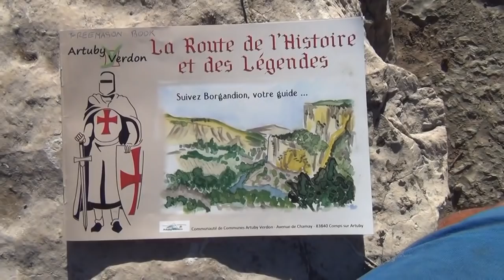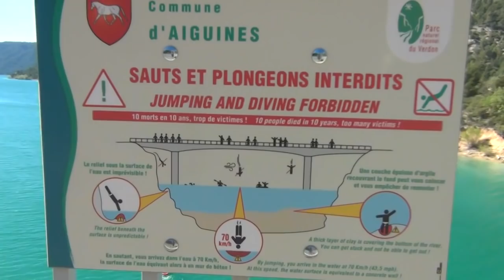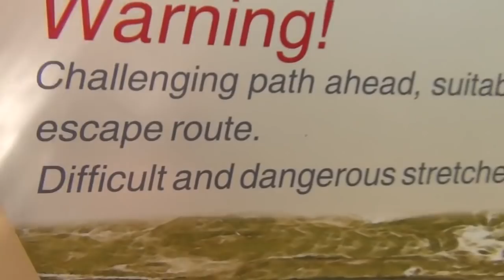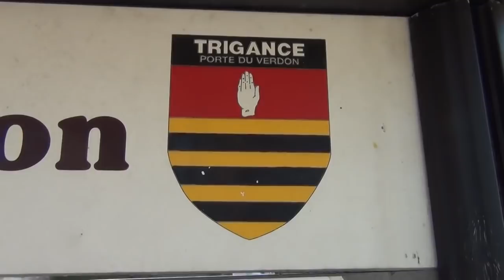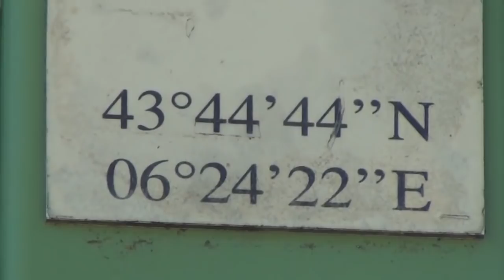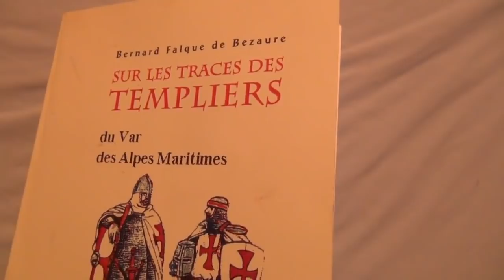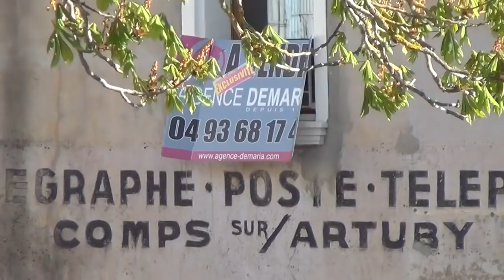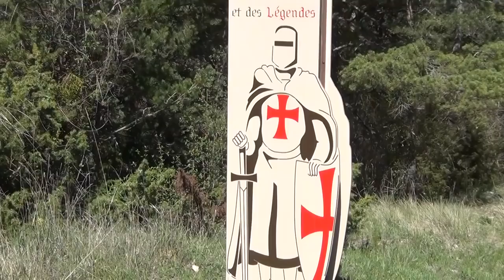Knights Templars around Gorges du Verdon the French Grand Canyon and Hiking through the Mountains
This is an older video from a few years back, which I recently found again.